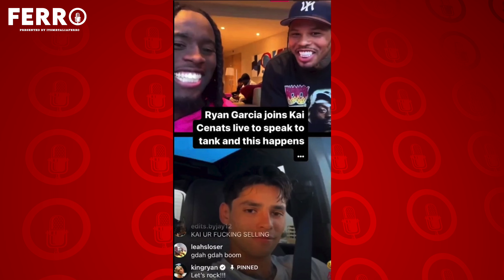Kai Cenat Gets Banned By Twitch, Sites Top Streamer Reportedly Got The Boot Over GTA Gameplay| FERRO